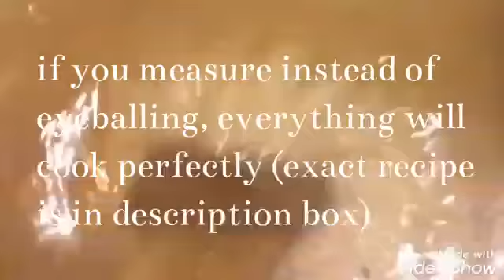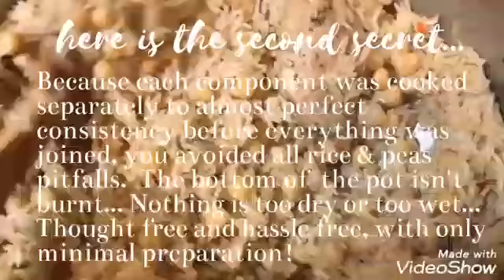CHICKEN WITH RICE AND CHICKPEAS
How to cook rice and chickpeas.  Here is an easy recipe for rice and chickpeas that can be used for any type of rice and beans. Never worry about timing or burning, about the consistency being too wet or too dry ever again. Here are the steps for delicious rice and beans every time!

INGREDIENTS

1 - 2 chicken breasts (depending on preference)
2 cups chickpeas
2 cups of rice
4 cups of chicken stock
2 tablespoons ghee
4 garlic cloves
3 - 4 onions
4 heaping tablespoons of green seasoning (from marinade video)
1 tablespoon of coriander seeds
1 teaspoon of cumin

DIRECTIONS

For chick peas...
1) Pour rinsed, dried chickpeas into pot with garlic & unsalted water.
2) Boil, then simmer peas on a medium low heat, stirring periodically until cooked.

For caramelized onions...
3) Heat oil. Add onions to pot with sugar, salt and black pepper.
4) Stir every now and then until it browns.
5) Once cooked, set aside.

For chicken...
6) Toast coriander seeds for about 5 minutes. Then grind them in mortar & pestle.
7) Marinate chicken in the fridge in advance, for either a few hours or overnight. (See Go-To Multi-Purpose Marinade Video for seasoning recipe.)
8) Add brown sugar, cumin, coriander to chicken and mix.
9) Heat oil. Sear chicken. Add seasoning & a touch of water. Let cook.
10) Once cooked, remove chicken from the pot and set aside for a moment.
11) Here is the secret... measure the rice and toast it in the pot. Measure the ghee and mix it into the rice. Add measured stock. When you measure everything instead of eyeballing the ingredients everything cooks to the perfect consistency. (Different types of rice may need different ratios, so check label.
12) Once rice is mostly, but not completely cooked, add the chick peas, chicken and hot pepper. Stir the pot.
13) Cover the pot with lid and allow everything to cook and meld on a low heat.
(Because you cooked the peas, chicken and rice separately until now, all ingredients consistency should be perfect. The rice won’t be sticking or burning at the bottom and the rice shouldn’t be too dry or too wet.
14) When serving, top with caramelized onions.